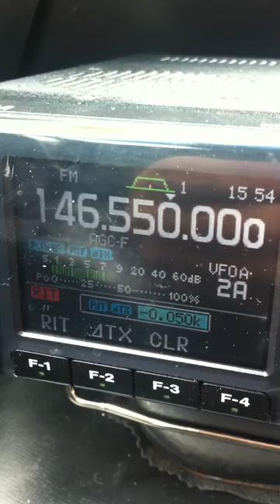KB2UHD 2 meter Simplex to Stokes State Forest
Dave, KB2UHD, Woodland Park NJ makes a nice 2m FM simplex contact to my station atop Sunshine Mountain, Stokes State Forest, NJ/PA Border.  May 9, 2015.